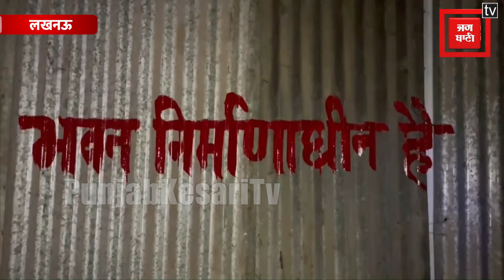Akhilesh को रोकने के लिए बनाई गई टीन शेड की दीवार, रात में मौके पर पहुंचे Akhilesh, कांप गए अधिकारी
जी हां, जय प्रकाश नारायण की पुण्यतिथि है..इस मौके पर अखिलेश यादव का जयप्रकाश नारायण इंटरनेशनल सेंटर पहुंच कर जय प्रकाश नारायण को श्रद्धांजलि देने..उनकी मूर्ति पर माला चढाने..फूल चढाने का कार्यक्रम था..वहीं इस कार्यक्रम से पहले अचानक से जयप्रकाश नारायण इंटरनेशनल सेंटर गेट को टीन शेड से ढकने का काम शुरू हो गया..तो खबर मिलते ही अखिलेश यादव जयप्रकाश नारायण इंटरनेशनल सेंटर पहुंच गए...अखिलेश यादव के अचानक रात में करीब सवा 11 बजे वहां पहुंचने की खबर पर मानो प्रशासनिक अधिकारियों के भी हाथ पांव फूल गए...